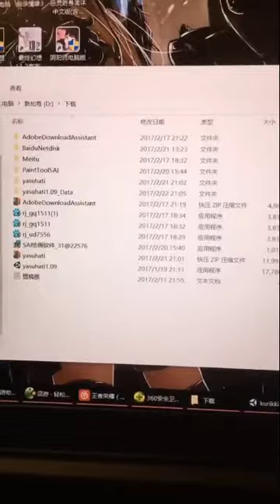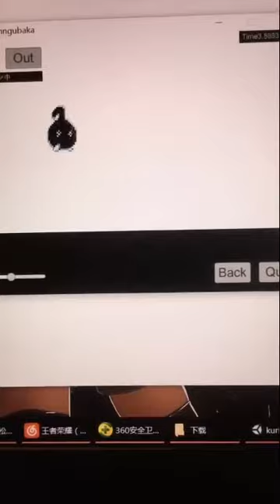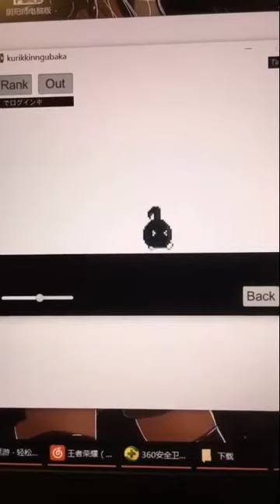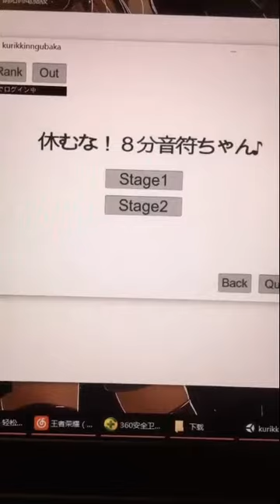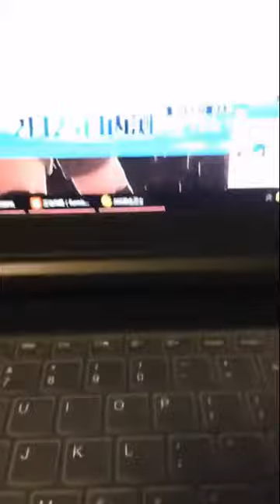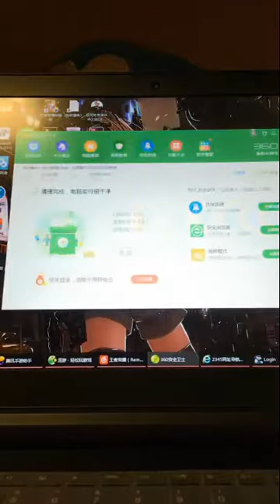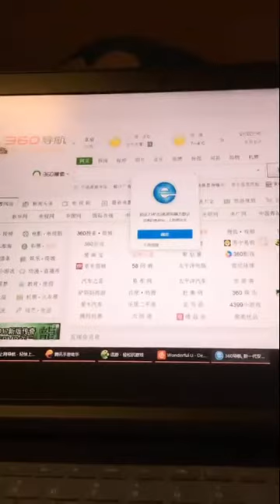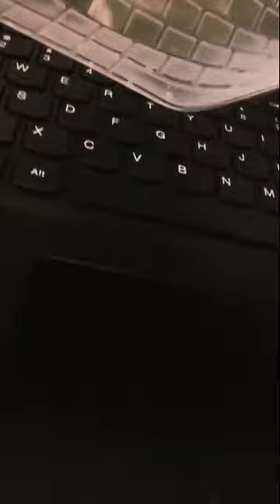BEJ48 胡晓慧 Hu XiaoHui 休むな！８分音符ちゃん♪ 170222口袋直播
声で操作する新感覚スクロールアクションゲームを中国アイドルが遊んでみた。
休むな！８分音符ちゃん♪